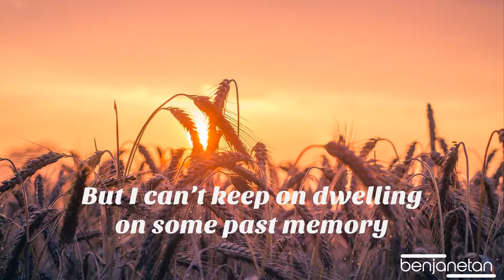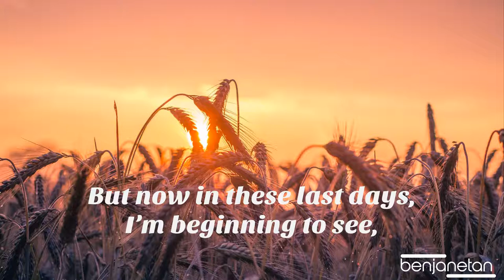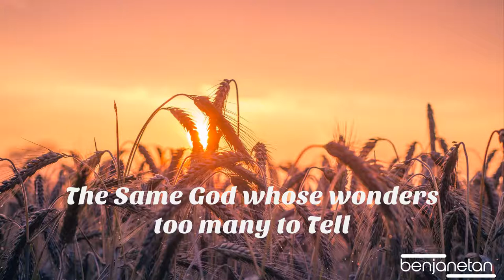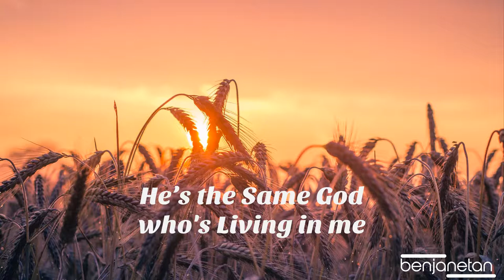He's the same God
If He ever was God, He’s still God. If He isn’t the God He was, He never was God. That’s right. He’s the infinite God, the all-powerful, almighty, omnipresent, omniscient, infinite. Oh, my. He’s—He’s God. He’s the same God that opened the Red Sea. He’s the same God that brought Daniel out of the lions’ den, the same God that brought the Hebrew children from the fiery furnace. He’s the same God that raised up Jesus Christ on Easter morning. He’s the same God that fell on the day of Pentecost. He’s the same God that raised Lazarus out of the grave. He’s the same yesterday, today, and forever. And I’m convinced that This is the Holy Ghost.
   62-0521 - Convinced And Then Concerned
   Rev. William Marrion Branham